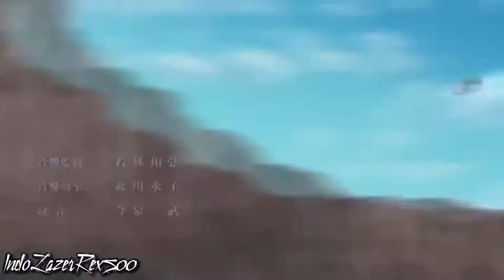Nanatsu No Taizai《AMV Warrios》